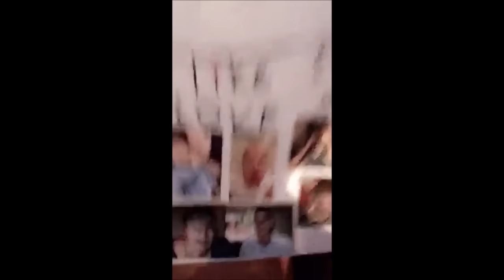KIAN & JC SNAPCHAT VIDEOS (PART 7)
Kian's snapchat: swifferme
Jc's snapchat: chamclouder